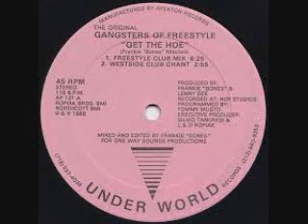Old school Jams Frankie Reyes Request 2019 mix BY DJ Tony Torres